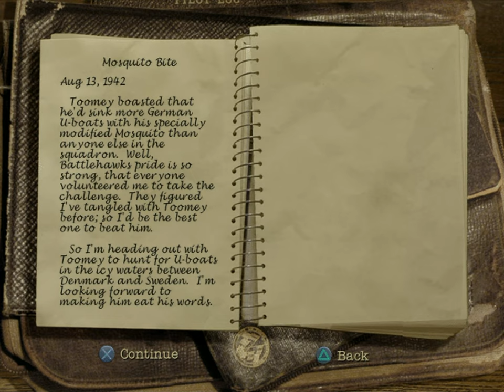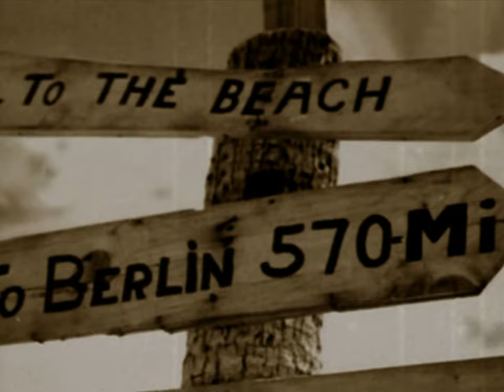Secret Weapons Over Normandy (PS2) - Mission 8: Denmark [Hard]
I can respect that the villains in Secret Weapons Over Normandy, like the game's antagonist "Nemesis", are not villains by being bad people per say but by simply being formidable opponents. It goes a long way to humanise an otherwise potentially demeaning depiction of the most brutal conflict of the twentieth century. That said, there is a little silliness to some of Secret Weapons Over Normandy’s structure. It falls foul of the “RAMIREZ, DO EVERYTHING” syndrome often plagued in titles of this nature. In the canon, it is established Chase is an ace above anyone else, in gameplay you can even slowdown time to make certain your shots land successfully – a very useful ability when going up against ME262s later into the experience. However, what is expected of you gets ridiculous and it is easy to get overwhelmed by this without getting unfairly trounced as well. Mission 7: Midway, has to be the worst since you are forced to fly very awkward planes, with no option to upgrade them, against absurd odds. No amount of slowmo soothes the pain of trying to throw A6Ms off your tail, in a piddly F4F Wildcat no less, while your AI squad mates scratch their collective bums and watch you get slaughtered, regardless of what battle commands you give them. Alas, this is a bit of an outlier since most adversity can be bested through patience and solid plane choices. To have a Mosquito help decide the outcome of D-Day for instance is undeniably satisfying to witness.